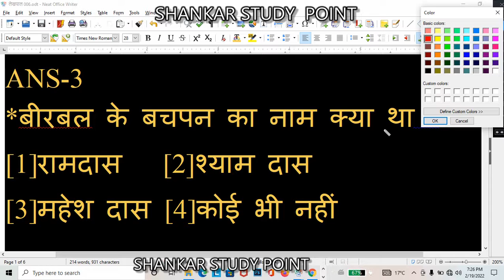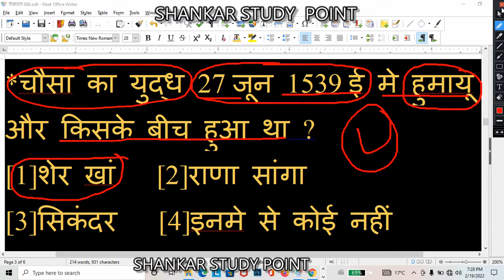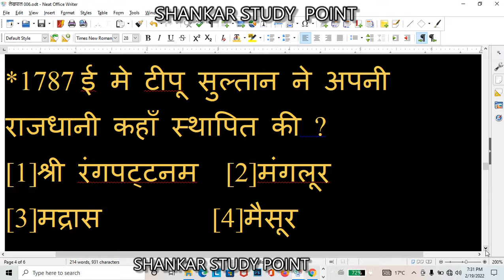इतिहास के प्रशं ,लेखपाल G. K. भाग -6 [SHANKAR STUDY POINT]